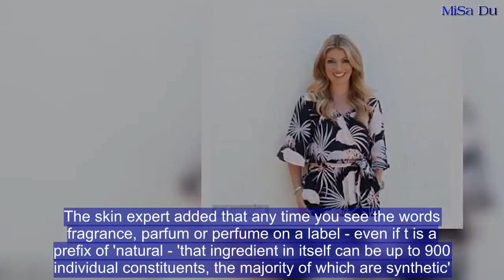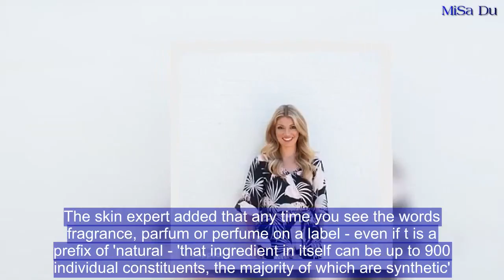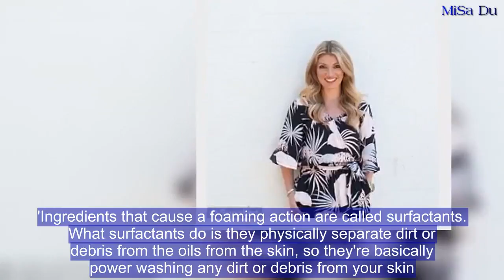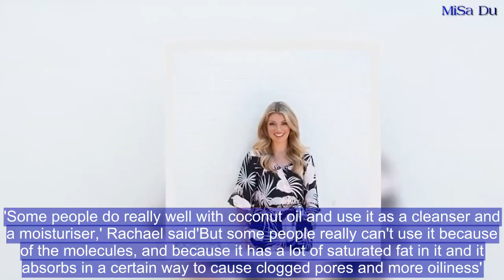Is your beauty routine messing with your hormones?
While you might think that your hormones are predominantly affected by things going on inside the body, t is also an impact from what you put on your skin and use in your home.The Melbourne-based fertility and hormone specialist, Nat Kringoudis says your beauty routine might be messing with your hormones.Speaking on a podcast with Nicole Jardim and Rachel Pontillo, they looked at the idea that the substances we come into contact with on a regular basis can be potentially disruptive.So what should you watch out for?   FRAGRANCED PRODUCTSAccording to Rachael - who works in the United States as a health coach, facialist and author - it pays to look at what you're putting on your skin.'The substances that we come into contact with on a daily basis, be they skincare products, hair care products, cosmetics or household cleaning products... can potentially be disruptive to our hormone balance,' she explained.Rachael said that they can 'introduce toxins to the body', and admitted that while you might attribute a breakout to time of the month, in actual fact it may be more to do with what you're applying to your skin.'Synthetic fragrances are the number one cause of skin and respiratory allergies,' she said.The skin expert added that any time you see the words fragrance, parfum or perfume on a label - even if t is a prefix of 'natural - 'that ingredient in itself can be up to 900 individual constituents, the majority of which are synthetic'.Rachael said that these ingredients - many of which are 'non carcinogens' - are never listed on a label of a skin product as it would make it far too long.FOAMING CLEANSERSNext on the list to look out for are foaming cleansers, which many women swear by to clean their face every morning and evening'I have a very conservative view on cleansing with a foaming action,' Rachael told Nat and Nicole.'Ingredients that cause a foaming action are called surfactants. What surfactants do is they physically separate dirt or debris from the oils from the skin, so they're basically power washing any dirt or debris from your skin.'This may sound beneficial but Rachael said the removal of dirt also takes out the oils naturally produced in your skin, which reacts by over-compensating.The experts recommend you use cleansers that do not contain surfactants - as in  these are 'industrial strength detergents'.'The products are very good at getting dirt or grease or oil from the skin... or even a dirty dish,' Rachael explained. 'But think about it, would you want to wash your face with what you wash a dirty dish? 'I like a lotion cleanser, or an oil cleanser. Micellar waters also work well,' she said.COCONUT OILLast but not least, it's the hero product beloved by people around the world.But the experts on the podcast want to dispel the myth that coconut oil is good for all skin types.'Some people do really well with coconut oil and use it as a cleanser and a moisturiser,' Rachael said'But some people really can't use it because of the molec